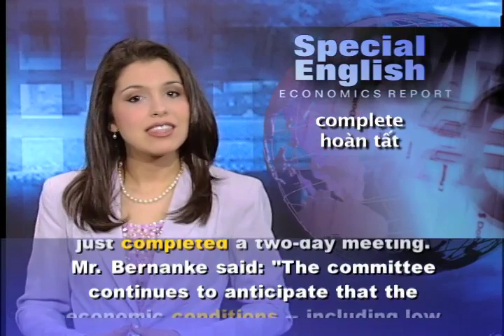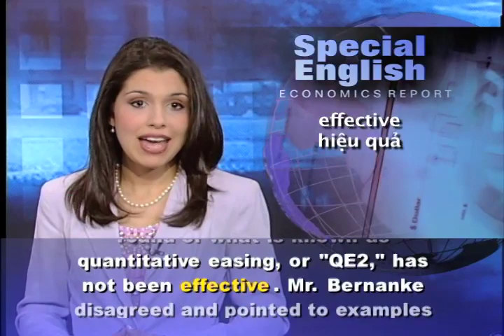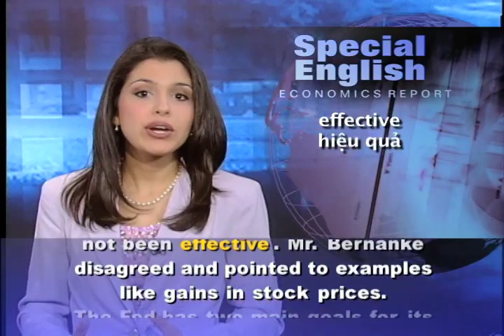Phát âm chuẩn cùng VOA - Anh ngữ đặc biệt 490 economics (VOA)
Chương trình học tiếng Anh của VOA: Special English Economics Report - Bernanke / Federal Reserve. Xin hãy vào để xem các bài kế tiếp.

This is the VOA Special English Economics Report.

Central bankers have to choose their words carefully. So they often say little in public -- or little that makes sense. But the United States central bank says it is trying to be more clear and timely in communicating its policies.

The latest example: a press conference by Chairman Ben Bernanke. The April twenty-seventh event was the first of its kind in the ninety-eight-year history of the Federal Reserve.

In his opening comments, Mr. Bernanke explained a decision by the Federal Open Market Committee to leave its main short-term interest rate near zero. The committee had just completed a two-day meeting.

Mr. Bernanke said: "The committee continues to anticipate that the economic conditions -- including low rates of resource utilization, subdued inflation trends and stable inflation expectations -- are likely to warrant exceptionally low levels for the federal funds rate for an extended period."

In other words, the economy is not growing fast enough to worry about inflation. A reporter asked what an "extended period" means to the Fed. Mr. Bernanke said it suggests "a couple of meetings probably" but it all depends on the economy.

He said it is very hard to blame the American public for being impatient with the speed of the recovery. But he pointed out that unemployment is still high. Oil and gasoline prices are high. And the housing market remains very weak.

The committee said it will complete purchases of six hundred billion dollars in Treasury securities in June. The Fed launched the bond buying program late last year in an effort to keep interest rates low and strengthen the economy.

Some economists say this second round of what is known as quantitative easing, or "QE2," has not been effective. Mr. Bernanke disagreed and pointed to examples like gains in stock prices.

The Fed has two main goals for its monetary policy: the highest possible employment rates and stable prices. The bank faced criticism for intervening either too little to some critics or too much to others in the financial crisis.

The press conference produced no surprises. Yet, as recently as the middle of the nineteen nineties, the Fed did not even release its decisions or its interest rate targets to the public.

The Fed announced in March that Mr. Bernanke will hold four press briefings a year. The next of three planned for this year will follow a decision on interest rates in June.